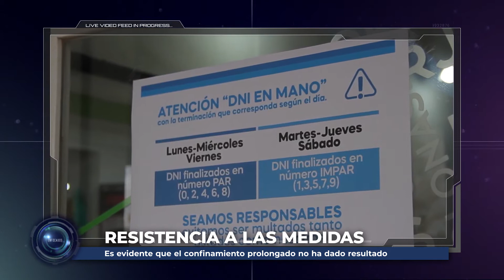Enfocados - Desacuerdo total con las nuevas medidas de regreso a fase 1 (Daniel Gonzalez - Acipan)